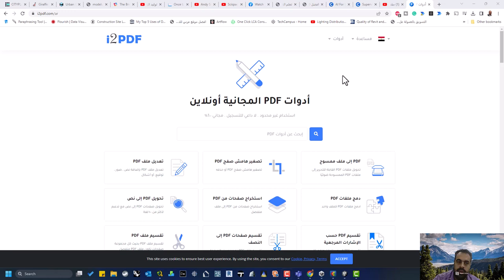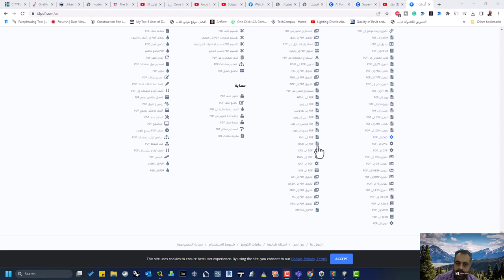أدوات PDF المجانية أونلاين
❤️ روابط التواصل
✅ انستجرام

SVG
تحويل XML إلى PDF
تحويل ملف XML إلى PDF
SVG
PDF إلى JSON
تحويل ملف PDF إلى JSON
SVG
تحويل JSON إلى PDF
تحويل ملف JSON إلى PDF
SVG
CAD إلى PDF
تحويل ملفات كاد الهندسية (DWG و DXF) إلى PDF
SVG
PDF إلى CAD
تحويل ملف PDF إلى CAD (DWG و DXF)
SVG
DWG إلى PDF
تحويل ملف DWG إلى PDF
SVG
PDF إلى DWG
تحويل ملف PDF إلى DWG
SVG
DXF إلى PDF
تحويل ملف DXF إلى PDF
SVG
PDF إلى DXF
تحويل ملف PDF إلى DXF
SVG
تحويل SVG إلى PDF
تحويل صورة SVG إلى PDF
SVG
PDF إلى SVG
تحويل ملف PDF إلى صورة SVG
SVG
تحويل GIF إلى PDF
تحويل صورة GIF إلى PDF
SVG
تحويل PDF إلى GIF
تحويل صفحات PDF إلى صور GIF
SVG
تحويل WEBP إلى PDF
تحويل صورة WEBP إلى PDF
SVG
تحويل PDF إلى WEBP
تحويل صفحات PDF إلى صور WEBP
SVG
تحويل BMP إلى PDF
تحويل صورة BMP إلى PDF
SVG
تحويل PDF إلى BMP
تحويل صفحات PDF إلى صور BMP
SVG
تحويل PS إلى PDF
SVG
DJVU إلى PDF
تحويل ملف DJVU إلى PDF
SVG
حول إلى PDF
حول أي صورة أو مستند إلى PDF
SVG
ملفاتك آمنة. لا يتم مشاركتها ويتم حذفها تلقائيًا بعد ٣٠ دقيقة

This site uses cookies to ensure best user experience. By using the site, you consent to our Cookie, Privacy, Terms
تعديل
تعديل ملف PDF
تصغير هامش صفح PDF
ضغط ملف PDF
تحويل PDF إلى أبيض و أسود
عكس ألوان PDF
PDF وضع مظلم
تدوير ملف PDF
تصحيح ميل صفحات PDF
تلوين PDF
تعديل بيانات PDF
أضف ملاحظات لملف PDF
أضف أرقام صفحات إلى PDF
تعديل مقاس صفح PDF
رأس و تذييل PDF
أضف هامش لصفح PDF
اصلاح ملف PDF
متصفح PDF
عرض PDF سريع للويب
عكس ترتيب صفحات PDF
فك ضغط PDF
أضف أرقام بيتس إلى PDF
قياس PDF
PDF إلى CMYK
PDF إلى RGB
قص و لصق
استخراج صفحات من PDF
دمج ملفات PDF
تقسيم ملف PDF
تقسيم صفحات PDF إلى النصف
تقسيم PDF حسب الإشارات المرجعية
تقسيم PDF حسب الحجم
حذف صفحات من PDF
تنظيم صفحات PDF
تجميع صفح PDF
حماية
تنقيح ملف PDF
توقيع ملف PDF
أضف علامة مائية إلى PDF
إزالة كلمة المرور من PDF
حماية ملف PDF
تسطيح نماذج PDF
مقارنة ملفات PDF
حول من PDF
PDF إلى ملف ممسوح
تحويل PDF إلى نص
استخراج الصور من PDF
تحويل PDF إلى صور
استخراج الجداول من PDF
تحويل PDF إلى باركود
استخراج الخطوط من PDF
تحويل PDF إلى EPUB
تحويل PDF إلى JPG
تحويل PDF إلى PNG
تحويل PDF إلى TIFF
استخراج النص من PDF
PDF الى HTML
PDF إلى وورد
PDF إلى بوربوينت
PDF عربي إلى وورد
PDF فارسي إلى وورد
PDF عبري إلى وورد
PDF إلى XML
PDF إلى JSON
PDF إلى CAD
PDF إلى DWG
PDF إلى DXF
PDF إلى SVG
تحويل PDF إلى PS
تحويل PDF إلى EPS
PDF إلى DICOM
حول إلى PDF
كود إلى PDF
تحويل الصور إلى PDF
تحويل رابط موقع إلى PDF
LaTeX إلى PDF
جدول إلى PDF
EPUB إلى PDF
كتاب إلكتروني إلى PDF
تحويل JPG إلى PDF
تحويل PNG إلى PDF
تحويل TIFF إلى PDF
تحويل نص إلى PDF
HTML إلى PDF
وورد إلى PDF
بوربوينت إلى PDF
إكسل إلى PDF
تحويل CSV إلى PDF
CAD إلى PDF
DWG إلى PDF
DXF إلى PDF
تحويل EPS إلى PDF
DICOM إلى PDF
AZW3 إلى PDF
MOBI إلى PDF
DJVU إلى PDF
حول إلى PDF
حماية الخصوصية